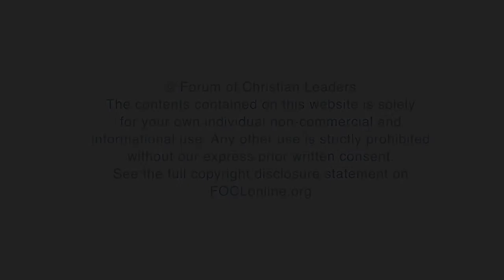How does the Christian view of humanity challenge the idea of an AI singularity?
Jeremy Peckham spent much of his career in the field of Artificial Intelligence, and latterly, as a businessman and entrepreneur. Here he answers questions related to his presentation of "Masters or Slaves? AI and the Future of Civilisation," given at the 2019 European Leadership Forum.